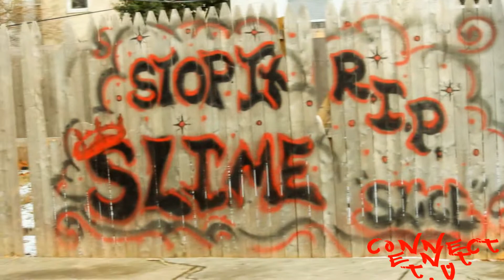CATCH A BODY REAL SHIT (OFFICIAL VIDEO) DIRECTED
CATCH A BODY (REAL SHIT) IS A BONUS FOR THE STREETS TO HEAR A LIL PREVEIW FOR NIGHTMARE ON 9ST THATS DROPPIN REAL SOON STAY TUNE...
DOWNLOAD EASTSIDE HIGH & LIFE,LOVE & LOYALTY ON DATPIFF NOW